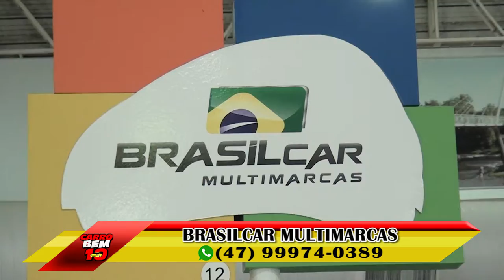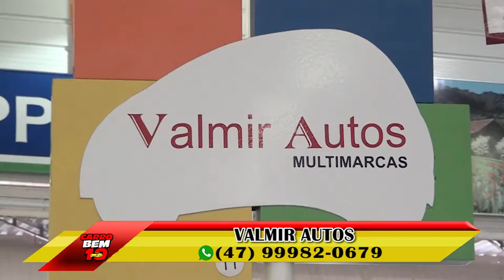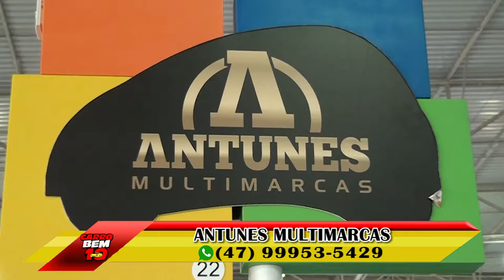PROGRAMA CARRO BEM 10 - VALE AUTO SHOPPING (11-06-17)